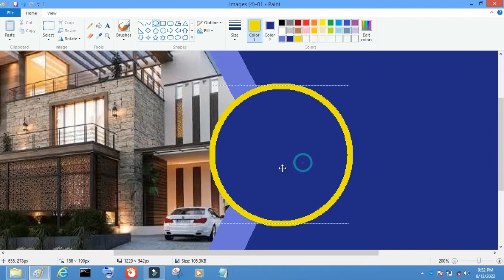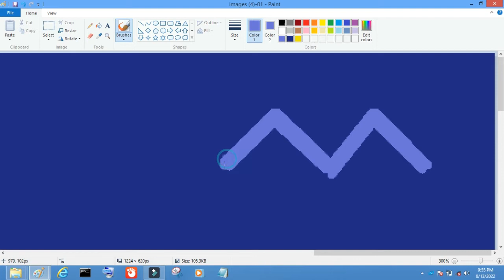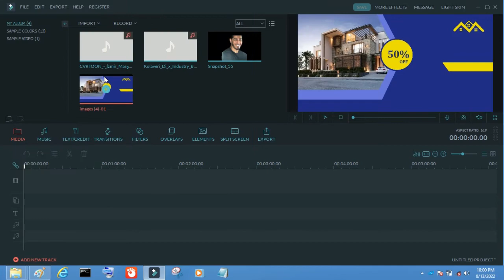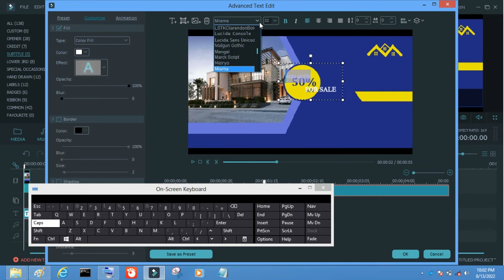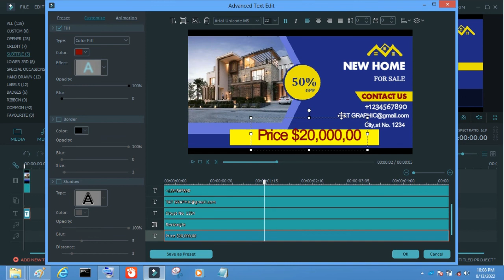housing society flex design.housing society flex design in Ms paint.t&t Graphics.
housing society flex design in Ms paint.
tutorial videos.